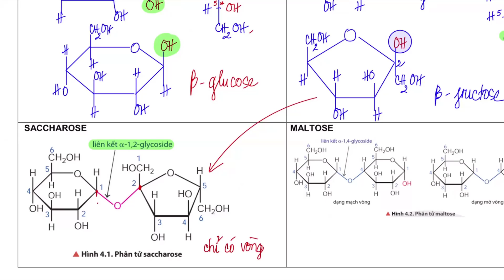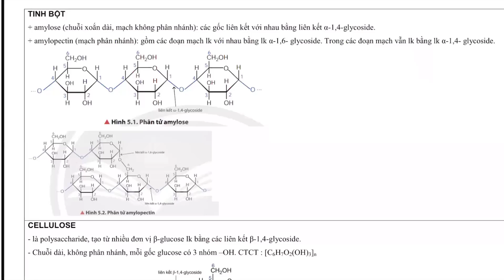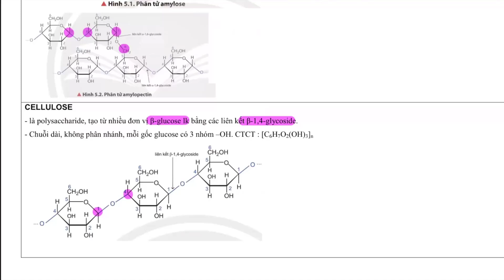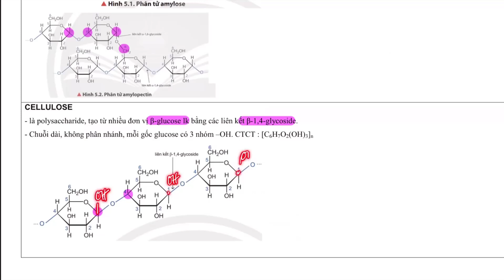CẤU TẠO MẠCH VÒNG CỦA CARBOHYDRATE | HÓA HỌC 12 CHÂN TRỜI SÁNG TẠO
Hướng dẫn cách viết công thức cấu tạo mạch vòng của Carbohydrate,
XEM THÊM CÁC CLIP KHÁC VỀ HÓA HỌC LỚP 12 CHÂN TRỜI SÁNG TẠO - KẾT NỐI TRI THỨC - CÁNH DIỀU - CHƯƠNG TRÌNH MỚI Ở DƯỚI ĐÂY:
CÔ HẬU CHÚC CÁC EM HỌC THẬT LÀ TỐT !!!
Cô Hậu xin cảm ơn và chào tất cả các em !!!